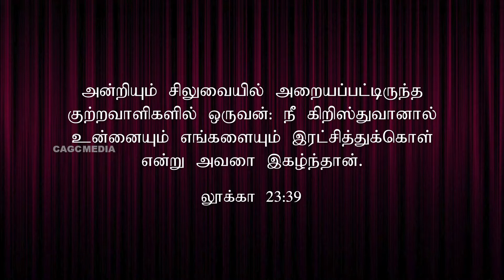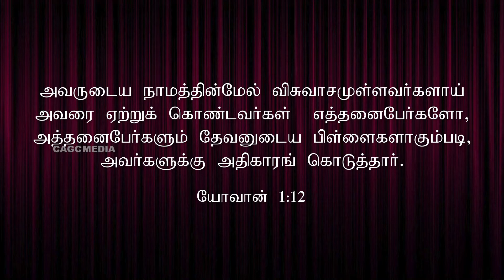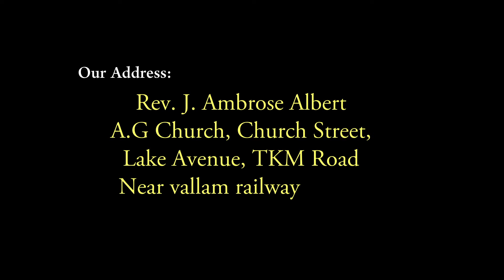வேதாகம உபதேசங்கள் | Bible Doctrines episode - 8 | baptism